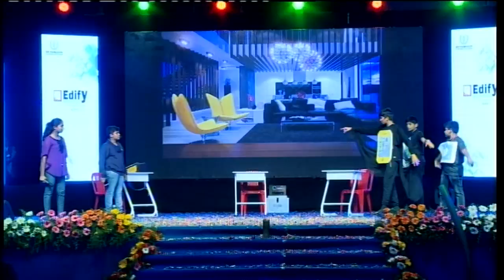Telugu Skit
Edify School 3rd Annual Day